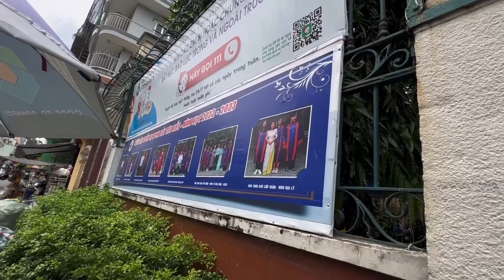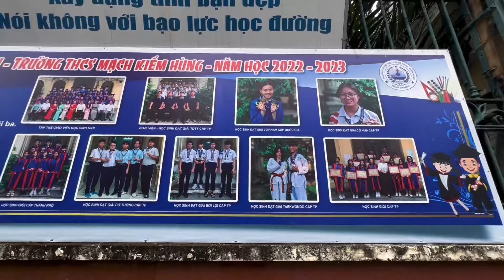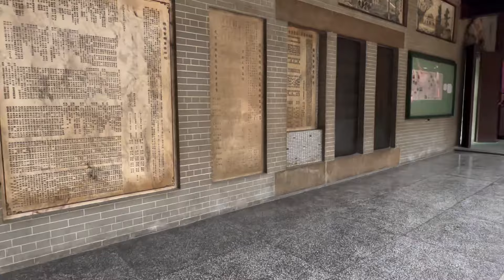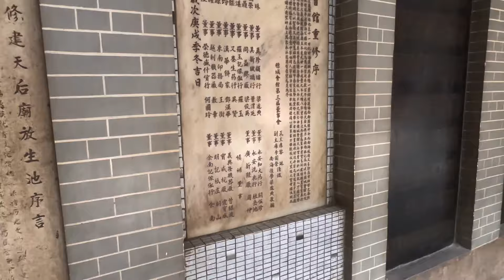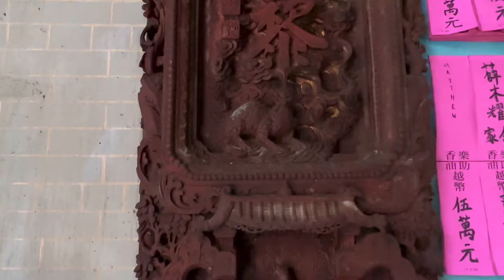越南堤岸穗城(越秀學校改變為麥劍雄￼￼中學)華人廟（第一集）